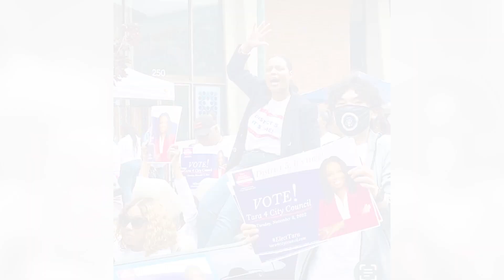Tara Beasley-Stansberry | Women Out To Win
Learn more about our dedicated support for LGBTQ+ women candidates